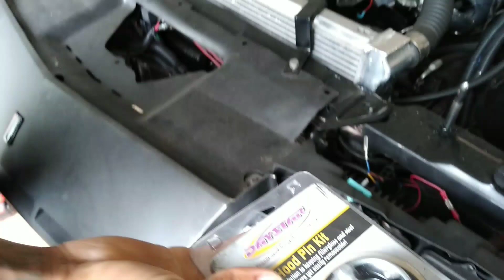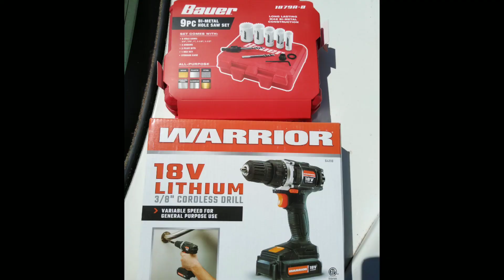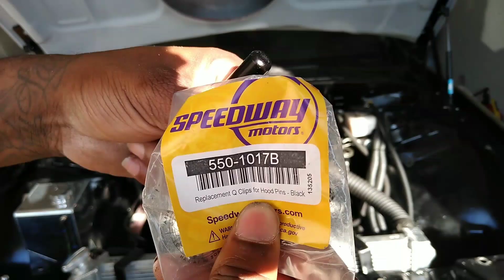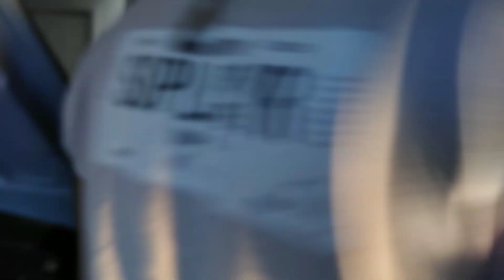82-92 CAMARO HAWKS MOTORSPORTS SUNOCO HOOD AND RINGBROTHERS BILLET HOOD HINGES INSTALL AND MORE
This is Episode 7 of my show Overdose On Car Parts be sure to stay tune like share and subscribe updates of all parts that I will put on my Camaro from start to finish if you have any questions please feel free to comment.

Hawks Motorsports Sunoco hood part number Ht-Sunoco price $629 Freight Shipping $125

Ringbrothers 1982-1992 Camaro Hood Hinge kit part number 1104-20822 B price $800

Bauer 9 PC Hole Saw Set part number 64534 price $29.99

Warrior 18v 3/8 Cordless Drill part number 64118 price $37.99

To let everyone know that prices maybe different depends on where you live the tax's are different in every state